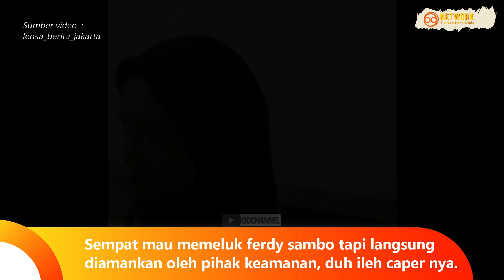JIJAY BANGET !!Lagi Viral Wanita Ini Cari Perhatian Di Sidang Kasus Sambo Sampai Ditarik Polwan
support OO disini gan

Ada ada aja perilaku makhluk satu ini, mengidolakan seorang Ferdy Sambo yang sedang menjalani siding tuntutan.

Wanita bernama Syarifah Ima ini fans beratnya ferdy sambo terpantau masuk kedalam ruang sidang.

Bersumber dari akun @lensa_berita_jakarta , Kejadian pada  Selasa (17/1/2023) di Pengadilan Negeri, Jakarta Selatan.

Dia berada diruang sidang sejak pagi menunggu kedatangan ferdy sambo dan sempat mau menerobos masuk saat ferdy sambo datang.

Sempat mau memeluk ferdy sambo tapi langsung diamankan oleh pihak keamanan, duh ileh caper nya.

Dengan gayanya yang manja dia mengatakan “ mau disini,mau nonton” kepada beberapa polisi.

Tak mempan rayuan manja seperti itu, beberapa polwan turun tangan.

Wanita ini akhirnya dibawa dan diamankan oleh Polwan ke ruang kantin sambil diikuti sekelompok wartawan.

Apa apaan sih elu mak, cari perhatian gak gitu juga, bikin malu keluarga aje !!

related topic
berita kriminal
kasus kriminal
sok jago
sok keras
preman sok jago
preman sok keras
sambo
kasus sambo
sidang kasus ferdy sambo
bharada e
kejadian viral hari ini
viral trending
maling
maling motor
maling tertangkap basah
begal
begal siang hari
begal tertangkap
debt collector
mata elang
debt collector ditangkap
mata elang tarik motor